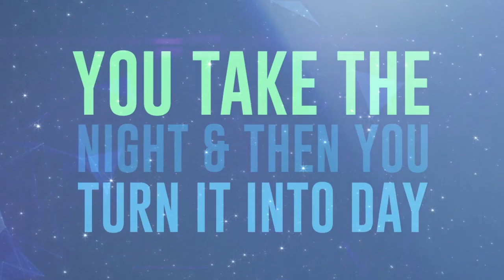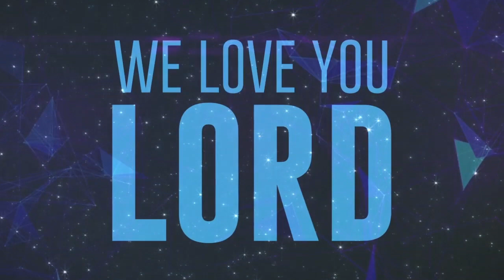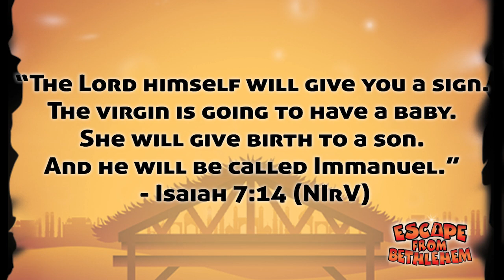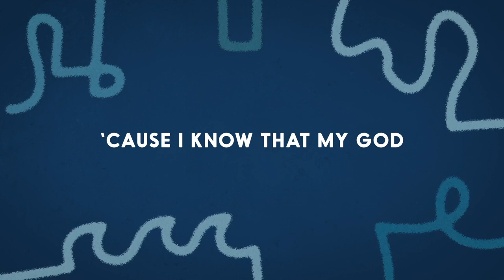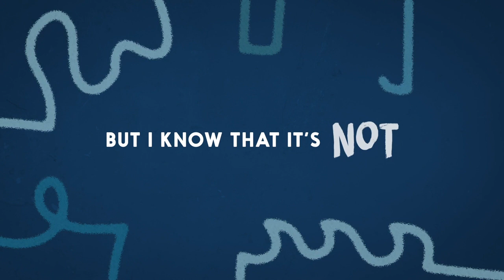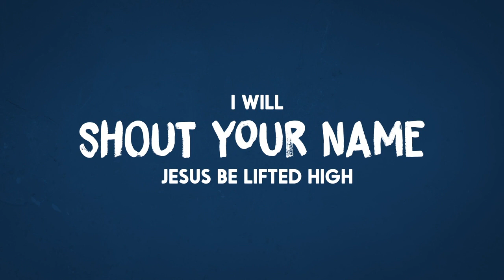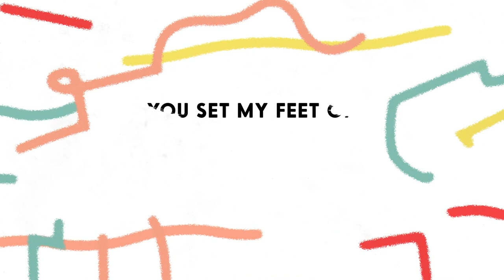Bethelhem Lesson 3